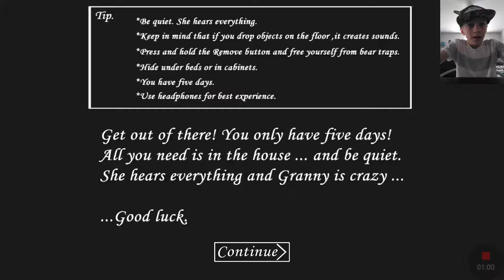GRANNY! Part 1 (lagged)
Granny on mobile